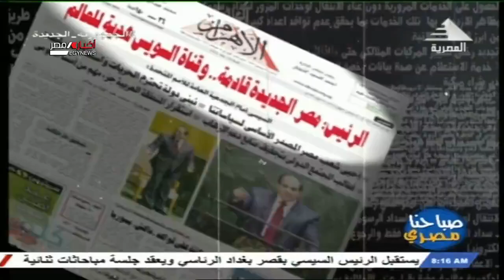صباحنا مصرى| جولة فى عناوين الصحف الصادرة صباح اليوم 29-08-2021